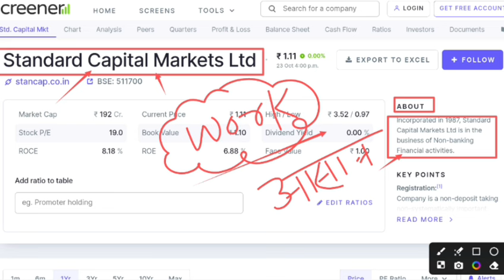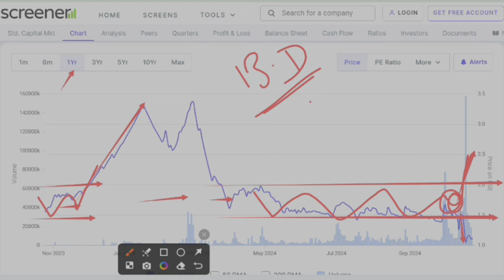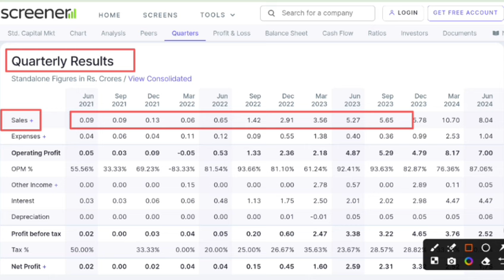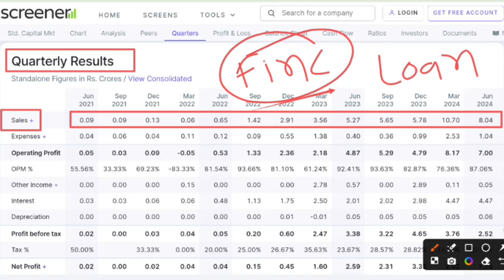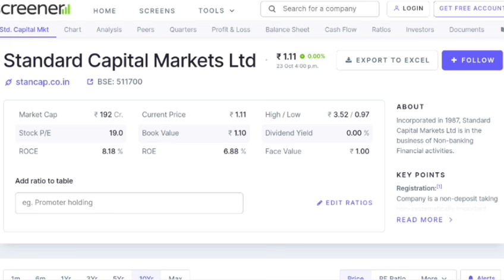Standard capital share latest news | Standard capital markets ltd share price | Future of India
In this video you will know about Standard Capital Share latest news in hindi.

Hash Tags -

Please Note:-